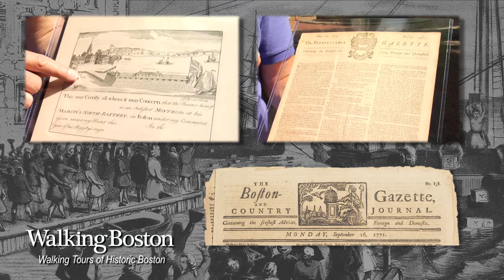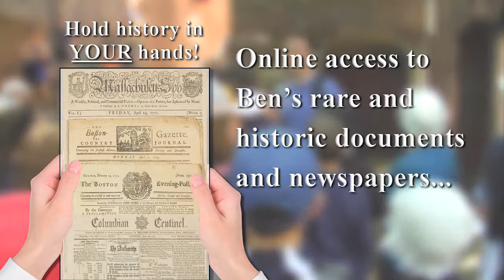Private Tour of Boston - Hold History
Only one tour in Boston lets you Hold History in Your Hands - a private guided walking tour with author and Boston historian Ben Edwards. Ben has a collection of rare documents and historic newspapers that he shares along the tour route. You'll hold a document signed by one of the most famous participants in the Boston Tea Party; a newspaper from 1776 containing a mention of the reading of the Declaration of Independence in Boston; newspapers with ads for Paul Revere's many businesses and much more. Some items in Ben's collection are either too fragile or too valuable to bring on tour. He's had there professionally photographed and makes them available to tour participants online, all supported by interactive articles and multimedia. To Hold History in Your Hands on tour and receive online access to the very best of Ben's rare documents and historic newspapers, book your private guided walking tour today by calling .